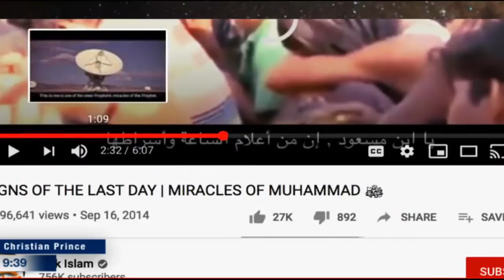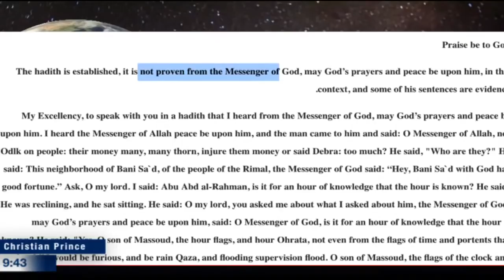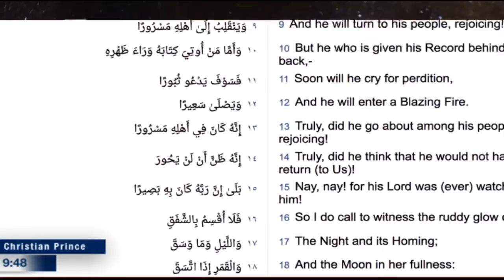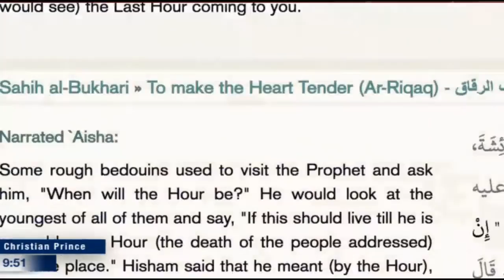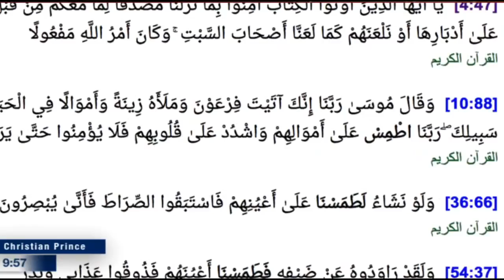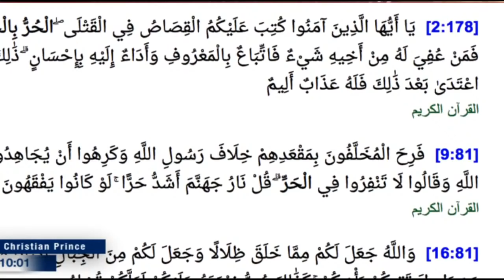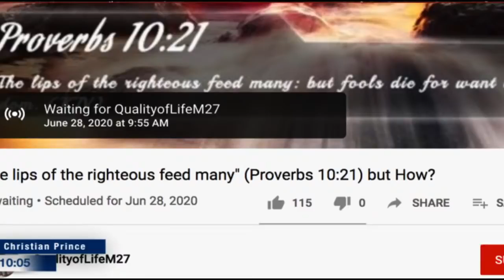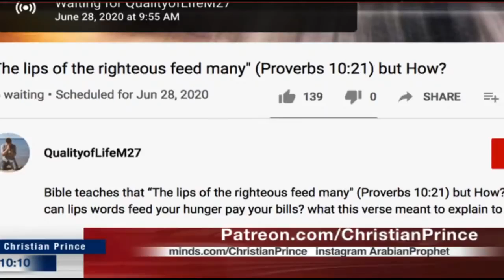SIGNS OF THE LAST DAY MIRACLES OF MUHAMMAD ﷺ 2 (അന്ത്യകാല അടയാളങ്ങൾ. നബി (സ) യുടെ അത്ഭുതങ്ങൾ)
Fraud is a fraud, no matter how many people watched it and believed in it.
Mawḍūʻ -A hadith that is mawḍūʻ (مَوْضُوْع) is one determined to be fabricated and cannot be attributed to its origin. Al-Dhahabi defines mawḍūʻ as a hadith of which the text contradicts established norms of the Prophet's sayings or of which the reporters include a liar.

They worked for him what he desired, (making) high rooms, images, basins as large as reservoirs, and (cooking) cauldrons fixed (in their places). "Work you, O family of Dawud (David), with thanks!" But few of My slaves are grateful. (Quran 34:13)

Learn more about Islam:
Read Christian Prince’s Books:
FREE Indonesian Translations for "Qur'an and Science in Depth" (Qur'an dan Sains Dalam Kajian):
FREE Indonesian Translations for “The Deception Of Allah” (Allah Maha Penipu) "Allah Khairul Mākirīn":

Christian Prince is a respected scholar who is well-known for presenting the truth to millions of Muslims and Christians around the world. He is a native Arabic speaker who earned a degree in Islamic Law (Sharia Law) and Civil Law. He is also the author of the "Qur'an And Science in Depth" and if you speak French, "Les Secrets du Prophète Arabe" and many others.

Ignorance is the major enemy of mankind, which creates division and violence. He is hoping to explain to Muslims that Christians or non-believers should not be considered as an enemy, but they can be friends and live in peace together by rejecting any hateful teachings and accepting the Message of Love.

TalkIslam SignsOfTheLastDay MiraclesOfMuhammad Quran Hadith Tafsir Islam Allah ProphetMuhammad ChristianPrince TheDeceptionOfAllah MessageOfLove ***We welcome any qualified Scholars to debate us ZakirNaik ShabirAlly YasirQadhi NoumanAliKhan MuftiMenk AbdulSomad MuhammadArifinIlham AdiHidayat KhalidBasamalah UstadSolmed BuyaYahya FelixSiauw JokoWidodo MohammedHijab AliDawah FaridResponds Imam Ustadz or any knowledgeable Muslim, or Convert to Islam.